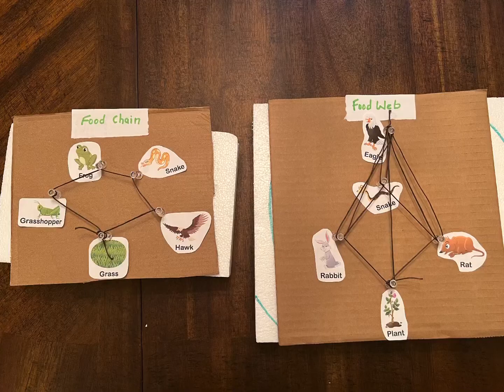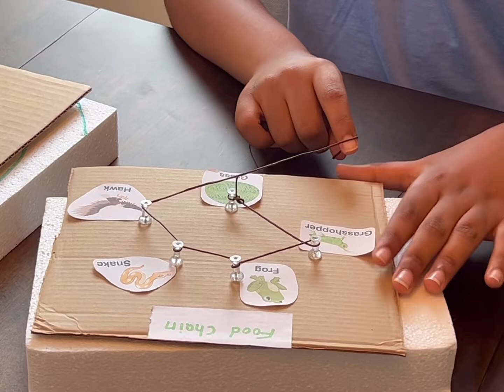Food Chain and Food Web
Explaining difference between food chain and food web with simple activity.